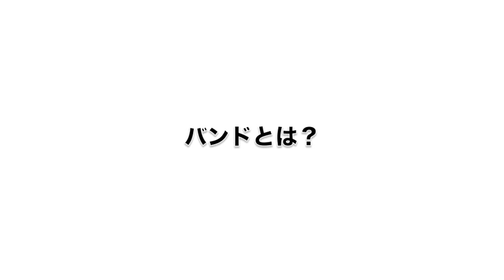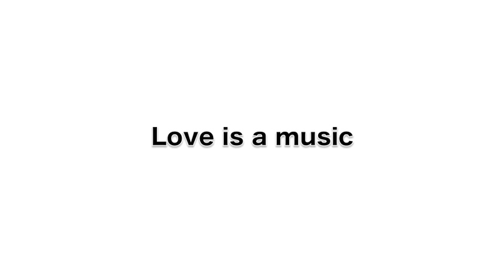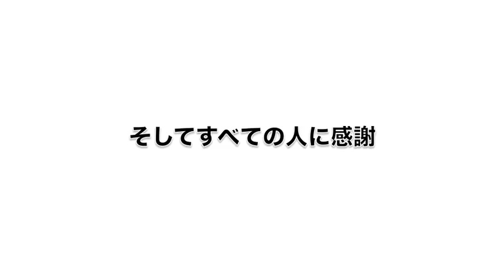「Love is a music 」THE CLUTCH 【MV】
2013/10/23 Release のTHE CLUTCHの3部作「Who」からリード曲「Love is a music」のMV
メンバーの愛する街「名古屋市藤が丘」にあるおいしいラーメン屋をメンバーが巡るドキュメントバカMVに続いて、Vo&GtのJUNのリアルな結婚式をドキュメントにしてPV化。業界のタブーをどんどん破っていく彼らの衝撃の体当たりMVです。名古屋バンド好き、locofrank、dustvox、OVER ARM THROW、Hawaiian6、SHANK、好きな人にはマストな１曲。

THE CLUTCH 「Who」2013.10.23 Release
1.He
2.I'm here
3.AM4:00
4.Love is a music
5.SINGER
6.Notre Dame
7.I hate U
¥1,785(in tax) GOD OF RIVER/PCI MUSIC
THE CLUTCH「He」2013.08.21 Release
1.SHINE
2.ANSWER
3.Eternal oath
4.Mike
5.GO MY WAY
6.NOTHING

東京オリンピック決まったら嬉しいな！